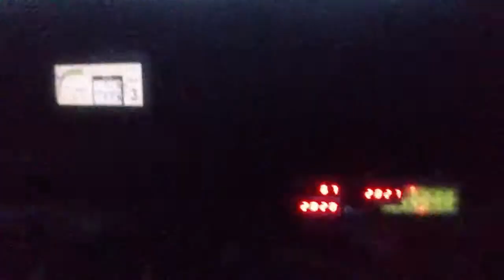Chmielewski DS3 R3 co-drive on-board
Co-drive z Jankiem Chmielewskim
on-board nagrany telefonem!
Citroen DS3 R3